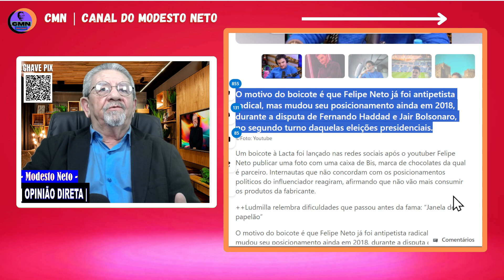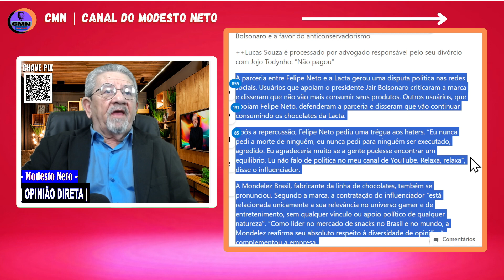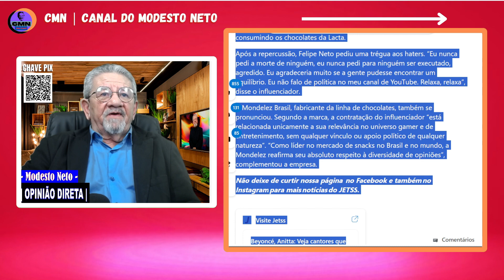YOUTUBER Felipe Neto é Atacado na Web Por Extrema-Direita MALUCA! - Canal do Modesto Neto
Por ter firmado um contrato com a Láctea, fabricante do chocolate Bis, o youtuber, com milhões de seguidores e visualizações em suas redes sociais, tem sido foco de haters, de ódio da extrema-direita brasileira, que está fazendo conteúdos nas redes sociais, pedindo o boicote à marca que o influencer foi contratado para ser garoto propaganda. Não dá para acreditar, que diante de tantos problemas em nosso país, esse pessoal está preocupado com essa questão de quem qualquer pessoa deve patrocinar ou não, em suas redes sociais. Até parece que a insanidade chegou a dominar mesmo grande parcela da sociedade brasileira. É questão para manicômio mesmo! - Assista o vídeo, inscreva-se no canal, deixe o gostei, ative o sininho, compartilhe com amigos, comente, dê sugestões, opiniões, se torno MEMBRO deste canal, participe do VALEU DEMAIS, também nas LIVES dos supers Chats e Stycks e, se puder, colabora aí com o nosso PIX na tela do vídeo e abaixo indicado. Sinceros agradecimentos!